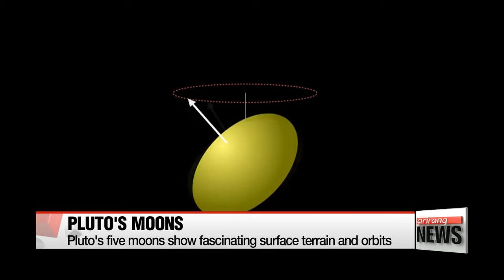The "surprising" dwarf planet - NASA releases five new papers on Pluto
명왕성은 빙하 흐르고 침식 거듭하는 '얼음 행성'
Turns out the dwarf planet Pluto is more strange and fascinating than we ever imagined.
That's according to NASA scientists who released a series of papers after analyzing data collected from its space probe, New Horizons…revealing just how much more… there is to explore of our solar system.
Kwon Jang-Ho, brings us this report.

"The big surprise is that Pluto turned out so surprising," -- that's what one of NASA's top researchers said about the once ninth-planet.
NASA released five new groundbreaking papers on the dwarf planet in Science Magazine on Thursday, outlining the discoveries they made about the planet from data sent by its space probe, New Horizons.

When they sent the probe on its three billion mile mission… nine-and-a-half years ago, NASA had no idea about the variety of terrain and geological activity on Pluto's surface.

They discovered everything from flat plains to mountain ranges, and underground oceans to ice volcanoes.
There was even the discovery of a hazy-blue atmosphere, faintly reminiscent of Earth.

Not only Pluto, but fascinating discoveries were made about Pluto's moons as well.
Charon, the largest, was seen to have a complex and intriguing terrain.
And Pluto's four smaller moons were found to have unprecedented orbits and rotation, which NASA has yet to properly explain.

But sadly, this could be the last time pictures like these of Pluto are seen for a very long time.
Although data transmission continues, New Horizon has now left the dwarf planet behind, and is on its way to the Kuipfer Belt, with the chances of another close-up look at Pluto unlikely for at least another couple of decades.